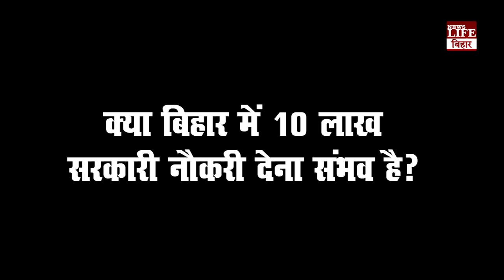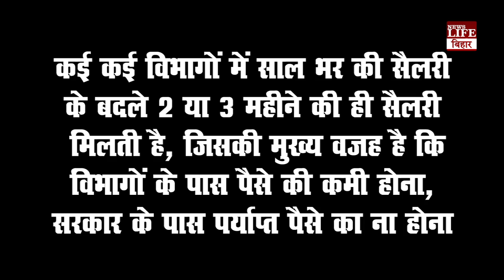बिहार के युवाओं को सरकारी नौकरी देने का वादा झूठा है ?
बिहार में 10 लाख सरकारी नौकरियां देने का वादा भी जुमला साबित होगा ? कैसे और कहां से देंगें तेजस्वी 10 लाख नौकरी ?